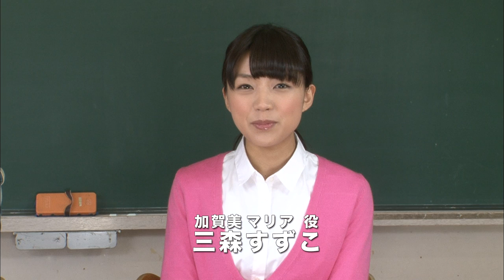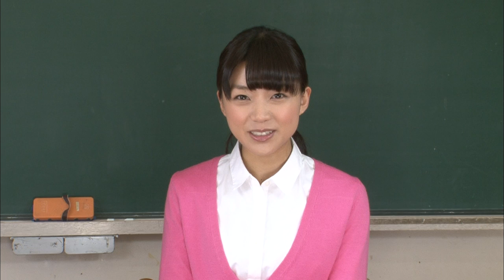劇場版カードファイト!! ヴァンガード 「３つのゲーム」メイキング映像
『劇場版カードファイト!! ヴァンガード』 ９．１３　ROAD SHOW

○注目度№１！！新世代カードゲーム『カードファイト!! ヴァンガード』
劇場版プロジェクトついに始動－

TCGアワード２０１２最優秀賞受賞。日本のみならず、アジア・北米・欧州など世界でも老若男女問わず熱狂的な支持を獲得し、今、最も注目度の高い新世代カードゲーム『カードファイト!! ヴァンガード』。TVアニメやコミックなど様々なメディアミックスを展開している本作が、初の映画化。完全新作アニメのみならず、カードゲームの公式イメージキャラクターであるDAIGOによる実写版も製作され、豪華２本立ての劇場作品。劇場でしか見れない極限ファイトがついに幕を開ける！！

原案・製作総指揮：木谷高明　原作：ブシロード／伊藤彰

≪3つのゲーム≫
DAIGO　三森すずこ　椎名鯛造　末野卓磨　橘田いずみ　/ 渡辺いっけい　高知東生
監督：元木隆史　脚本：蛮賀堂豊　制作：エースクルーエンタテインメント
制作プロダクション：OLM　制作協力：楽映舎

≪ネオンメサイア≫
代永翼、佐藤拓也、橘田いずみ、石川静、三森すずこ、阿部敦、奈良徹
監督：板垣伸　脚本：関島眞頼　キャラクターデザイン：森本由布希（ビッケスタイル）
ユニットキャラクターデザイン：田澤　潮　アニメーション制作：LIDENFILMS